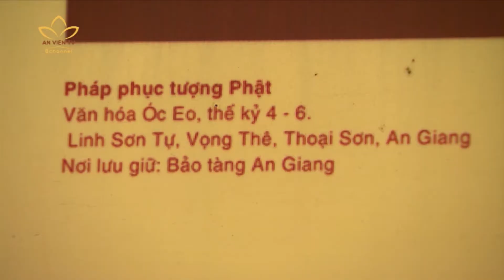[08.08.2020] AN VIÊN FOCUS: Pháp phục Phật giáo Việt Nam qua các thời kỳ